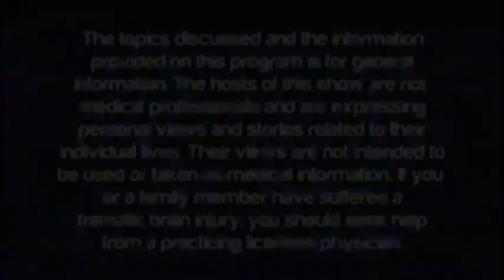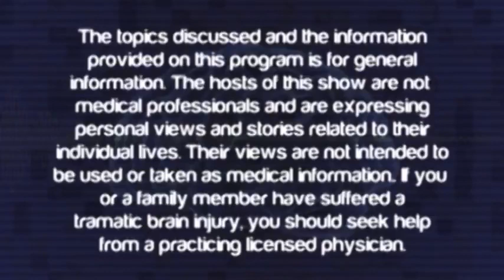BRAIN MECHANICS - DR. KEVIN BUTTERFIELD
MediaGiant